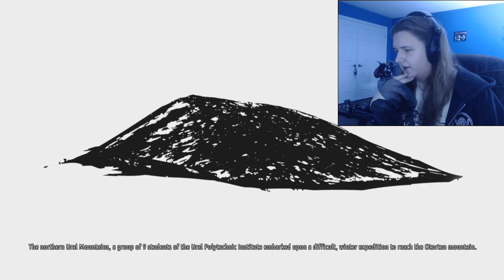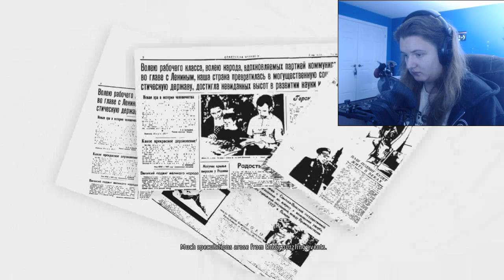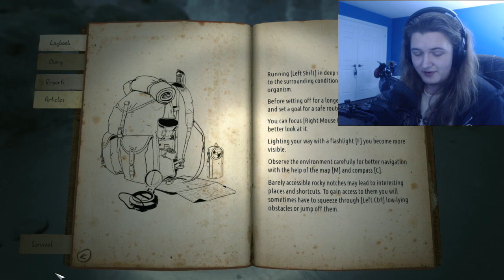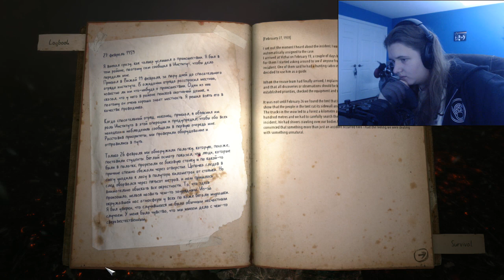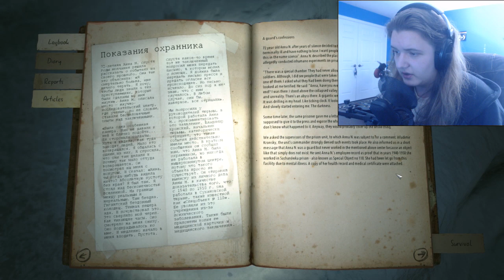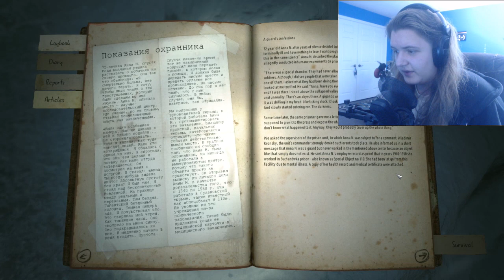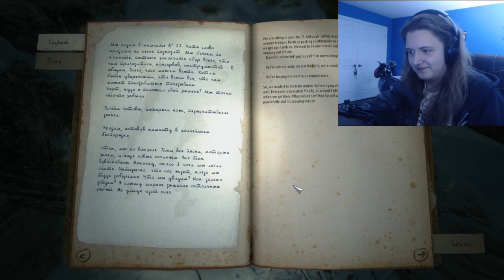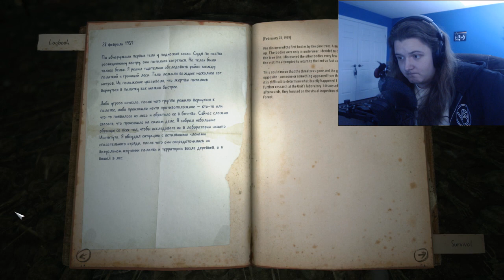STUPID F*CKING SNOW! | Kholat | Episode 1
Everything in this game is amazing, I am absolutely loving this game. Hopefully, we can make some progress in the next episode.  I hope you guys like this, I shall make more episodes of this game soon.

Thumbnail by: Me